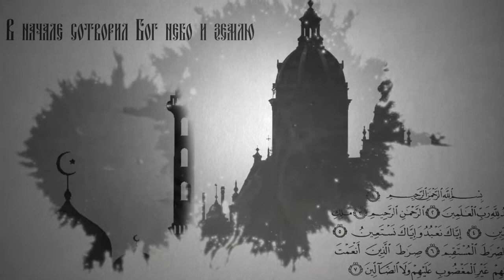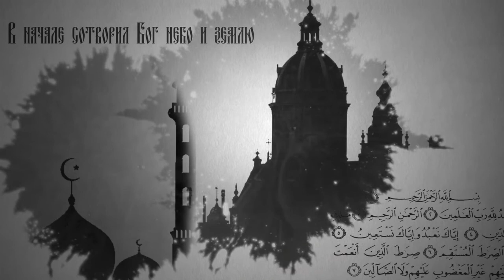Вопросы о религии: Можно ли поменять крёстную или крёстного?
Согласно церковным правилам, при обряде крещения, православные христиане приобретают крёстных родителей – духовных наставников. Но некоторые крестники недовольны, как исполняют обязанности их крёстные, и поэтому задают вопрос: можно ли поменять крёстную или крёстного? Отвечает игумен Корнилий (Кабаргин), клирик Иоанно-Предтеченского прихода г. Ульяновска.